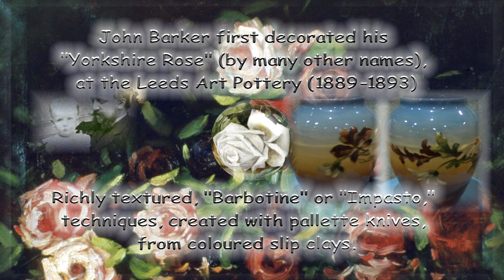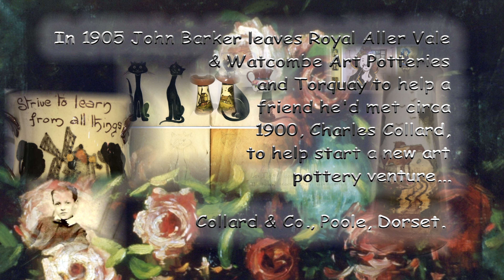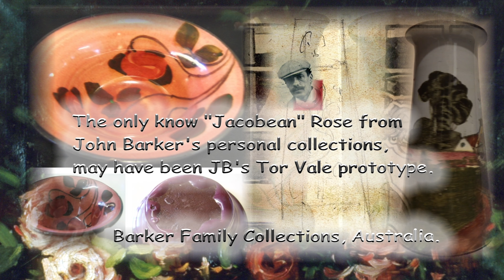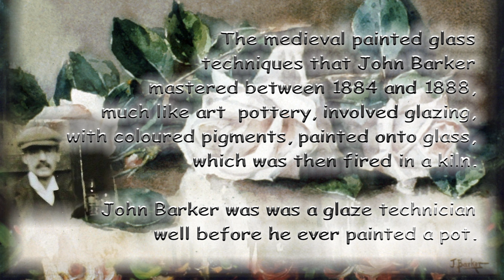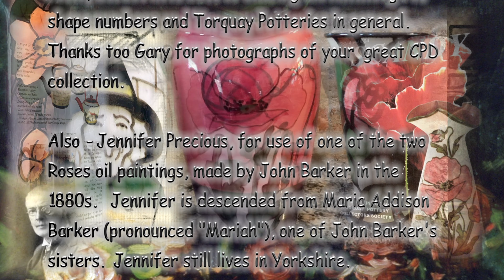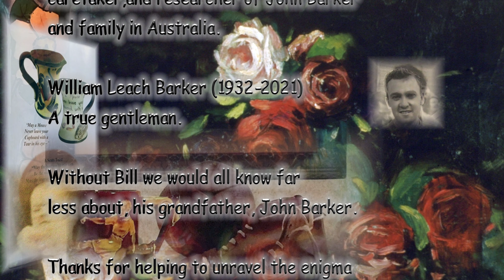Take 3 - A Rose by MANY Other Names in 4K Some John Barker Art & Art Pottery - AB January 2022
"A Rose by MANY other Names." - "Take III" (3)  - Mini Clip (5 min 40 sec) - A new edit in 4K (3840 x 2160 pixels) or 2160P.  A view of some of the art and art pottery of John Barker (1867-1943).  - AB 24 I 2022  ;^)

This is the latest high resolution (4K) NEW re-take of a DV that I made for my "Tor Vale" YouTube Channel ("A Rose by ANY Other Name") that I shared with the Torquay Pottery Collectors Group on fB last year.

This remake has much more pottery and some changes to music but effectively made from the same clip, with new layers added.  You can still see the old clip (boring - Take 1 ;^) on my other "Tor Vale YouTube Channel'

OR see "Take II (2)" - "A Rose by MANY other Names," here on the Silver Hill YouTube channel, from here...

Hope you enjoy "Take III" (3) of  "A Rose by MANY other Names." Here is the link for future reference...

 Using art pottery and paintings, animated with photographs to tell a short story, get a tiny glimpse into the world of 120 years ago, on a few of many aspects of John Barker's life in the UK before 1924, as the Head Designer - Artist, glaze technician and master potter at some of the best known art potteries of England between 1889 and 1924 - A 35 year art pottery career.

Set between 1900 and 1924, this 5 minute 40 sec morph-animated audio-visual art I have digitally sculpted with photographs supplied of the beautiful art pottery owned by family, friends and members of the Torquay Pottery Collectors Society (TPCS).   Join the TPCS fB group and JOIN the Society to get the wonderful quarterly "Scandy" - The magazine, of the Torquay Pottery Collectors Society, delivered to your door globally.  - AB 15th January 2022 [Happy Birthday to the 1st Gulf War baby in WA Jaye Barker! :^]